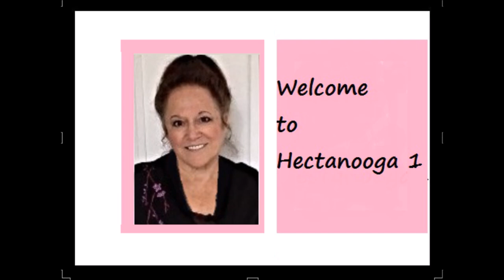Crochet Collar to add to any jacket or sweater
How to crochet a collar to add to any jacket or sweater and dress it up!

SEE ALL MY Crochet and Knitting PATTERNS IN MY RAVELRY PATTERN STORE,
(OVER 1400 patterns, OVER 390 FREE patterns!!!)

9 PIECE crochet hook SET: ($3.99)
3 mm to 12 mm crochet hook:

Ergonomic crochet hooks:
($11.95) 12 piece set, 2mm - 8 mm

SEND PHOTOS of your work to be featured in the “VIEWER SUBMISSIONS” here: